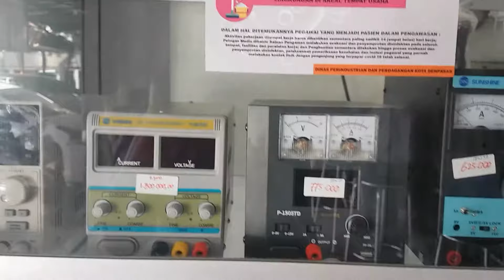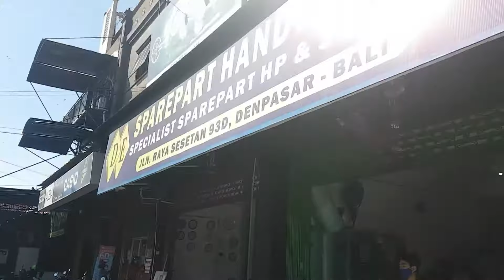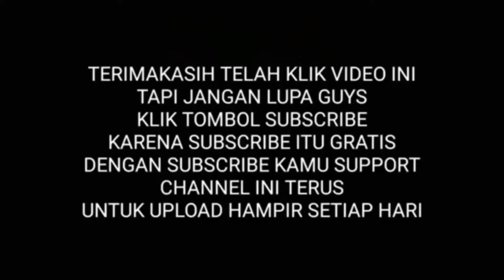TOKO SPERPART HP DI BALI